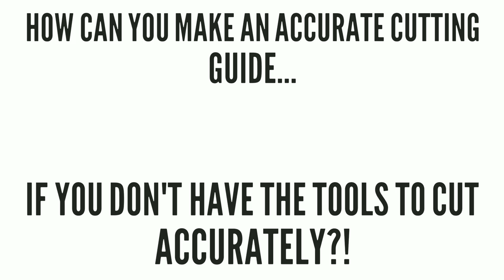DIY Magnetic Handsaw Cutting Guide - Cutting Straight & Square is Easy WITHOUT Expensive Tools!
After making 2 other magnetic handsaw cutting guides, in this video, I will show you how to make the BEST guide for your hand saw! Watch till the end for extra tips and uses you probably won't expect!!
🔥 Want to make your own?! LINKS FOR TOOLS AND MATERIALS USED

This is actually my 3rd time making a magnetic cutting guide for my Japanese saw. My first Japanese saw guide was a simple magnet that was glued to a piece of wood, and using it to cut wood was very uncomfortable because I could never place it at 90 degrees properly... My second guide was similar to this one, except that it was mounted straight to my workbench, making it not portable and making it take up more space. The plywood face was also smaller. It also got damaged from the elements since my workbench is outdoors.
This guide is better BY FAR, it's perfect! I've used it probably about 20 times since building it and it guides the saw perfectly, especially a Japanese saw that leaves an incredibly clean cut quality, even on a hardwood like European Beech! This magnetic guide is way better than any hardware store miter box you can buy, it's faster, more accurate, doesn't require a special saw, takes up less valuable workshop space, and should last forever - a great woodworking project for a beginner!

You can make videos just like this one! All of the equipment I use

Hi! My name is Yonatan. I'm 16 years old, and I love making and inventing stuff!
I focus on making quick videos about homemade workshop tools, woodworking, metalworking, electronics projects, all sorts of clever tips and tricks, and more!
Yonatan24, 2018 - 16 year old, sick with DIY-itis!